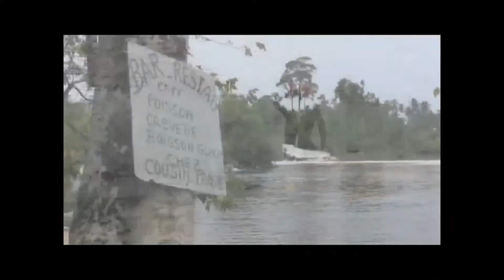Africa nel Cuore 2009 - Terza parte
Missione nell'Africa Occidentale con obiettivo: apporto economico, materiale logistico e sanitario all'organizzazione  spagnola Selva Camerun che opera a Bakou -- Camerun. Circa 8.000 km da Douala a Dakar percorrendo piste disagevoli con temperature impossibili.